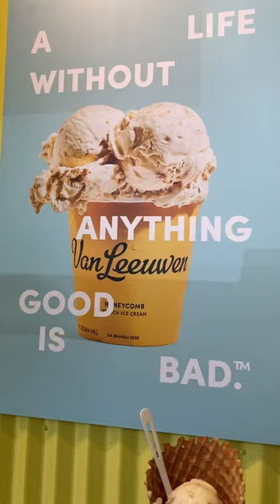🍯HONEYCOMB ICE CREAM🍦